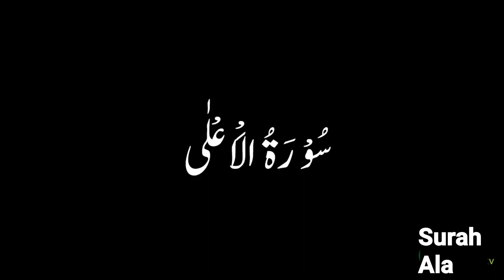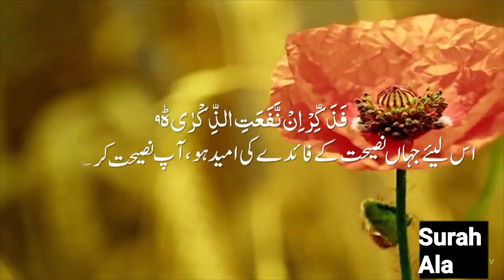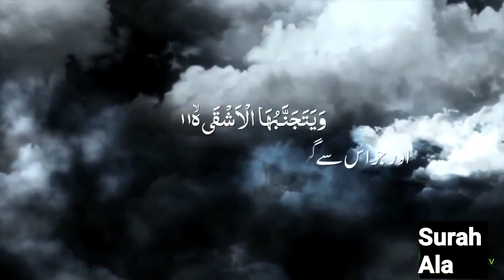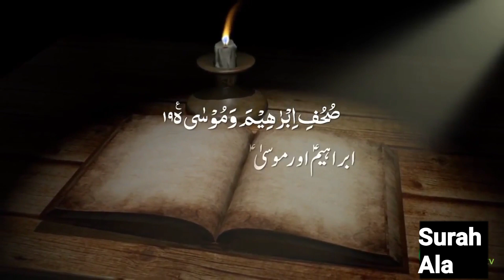Surah AL A'LA with Urdu Translation Recited by: Mishary Bin Rashid Al Alafasy